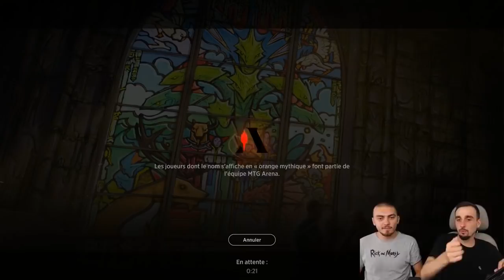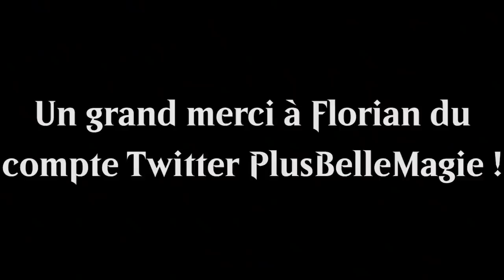[BEST OF #8] LES SEMI-PRO DE LA BELLE MAGIE !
Lundi : Val&PL 20h-22h30 ( Rossez-vous si vous pouvez )
Mardi : Val 19h-21h
Jeudi : PL 18h-20h30
Vendredi : Val 10h-13h